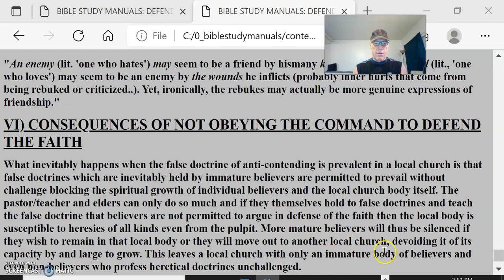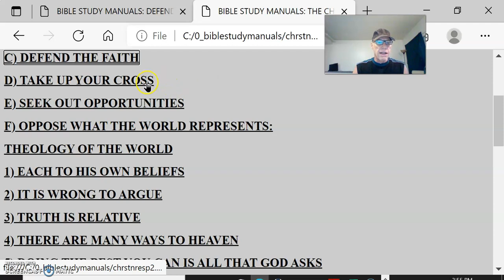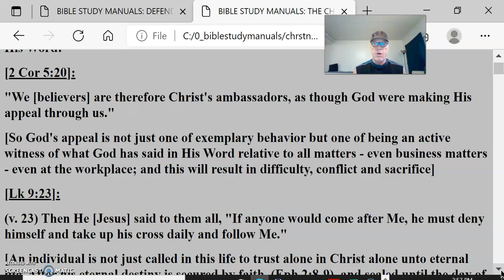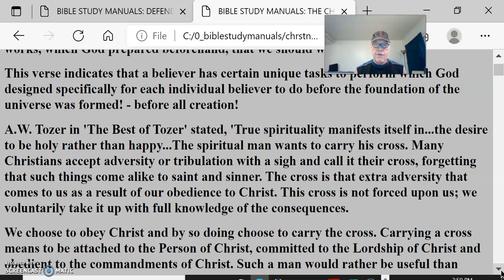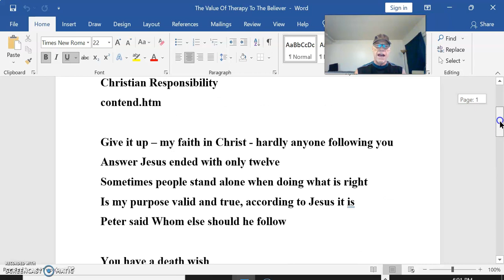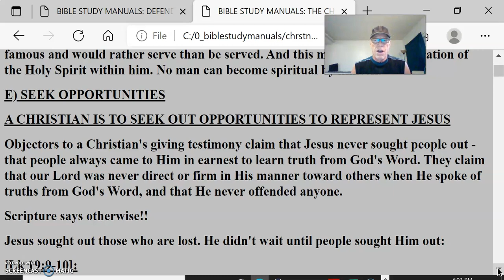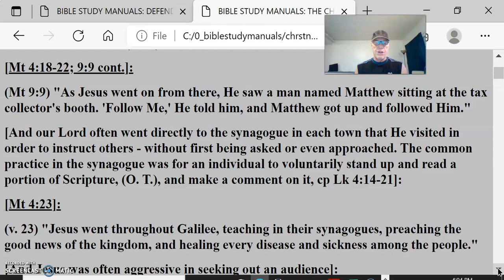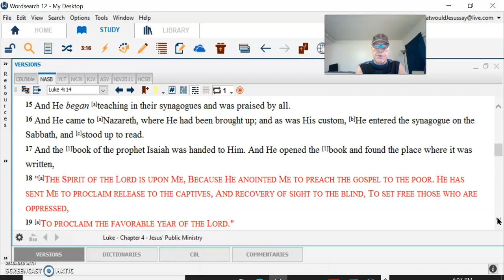The Value Of Therapy #11 To The Believer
The Value Of Therapy To The Believer
Not permitted to speak to others about Jesus if it causes a negative reaction
Christian Responsibility
contend.htm

Give it up – my faith in Christ - hardly anyone following you
Answer Jesus ended with only twelve
Sometimes people stand alone when doing what is right
Is my purpose valid and true, according to Jesus it is
Peter said Whom else should he follow

You have a death wish
Are you suicidal

Do you really want to become a martyr
Do you want to harm yourself
Example to all believers of the believers in Thessalonica

You don’t live in Thessalonica, stop trying to follow their example

All the violence, negative reactions toward you – you’re the cause
Stop being you

You don’t need therapy ‘see ya later’

You need an attitude change

Try something more socially acceptable
VI) CONSEQUENCES OF NOT OBEYING THE COMMAND TO DEFEND THE FAITH
What inevitably happens when the false doctrine of anti-contending is prevalent in a local church is that false doctrines which are inevitably held by immature believers are permitted to prevail without challenge blocking the spiritual growth of individual believers and the local church body itself. The pastor/teacher and elders can only do so much and if they themselves hold to false doctrines and teach the false doctrine that believers are not permitted to argue in defense of the faith then the local body is susceptible to heresies of all kinds even from the pulpit. More mature believers will thus be silenced if they wish to remain in that local body or they will move out to another local church, devoiding it of its capacity by and large to grow. This leaves a local church with only an immature body of believers and even non-believers who profess heretical doctrines unchallenged.
For example, experiences which do not line up with biblical guidelines such as perfect experiential holiness of the believer, modern day tongues/prayer language, prophecy, word of knowledge and other kinds of miracle are proclaimed unchallenged as authentic and the main focus of the Christian life - ignoring the apparent violations of rules stipulated for these experiences in the bible and the unwarranted emphasis on these experiences which even if real should not be the top priority in the Christian life. Thus the immature believer and the local church body itself is side tracked from God's plan for his life often declining into heretical extremes.
D) TAKE UP YOUR CROSS
A FAITHFUL CHRISTIAN IS ONE WHO IS WALKING UNDER PERSECUTION AND TESTING - THE CROSS PREPARED SPECIFICALLY FOR HIM TO CARRY
Scripture indicates that by being a faithful ambassador of Jesus Christ, (2 Cor 5:20), a believer will often be slandered, reviled and undergo other kinds of suffering. A believer is God's emissary on earth - an ambassador of the Lord Jesus Christ through whom God makes His appeal to mankind of the way to have eternal life with Him in heaven and the way mankind is to conduct itself on earth. God makes His appeal through the believer when the believer testifies to others with his mouth as to what God has said in His Word:
[2 Cor 5:20]:
"We [believers] are therefore Christ's ambassadors, as though God were making His appeal through us."
[So God's appeal is not just one of exemplary behavior but one of being an active witness of what God has said in His Word relative to all matters - even business matters - even at the workplace; and this will result in difficulty, conflict and sacrifice]
[Lk 9:23]:
[An individual is not just called in this life to trust alone in Christ alone unto eternal life. After his eternal destiny is secured by faith, (Eph 2:8-9), and sealed until the day of his redemption by the Holy Spirit, (Eph 1:13-14), a believer is required to "deny" his own personal pursuits and "take up his cross daily and follow" the Lord Jesus Christ. The believer has duties to perform:
[Eph 2:10]:
"For we [believers, vv. 8-9] are His workmanship, created in Christ Jesus for good works, which God prepared beforehand, that we should walk in them."
This verse indicates that a believer has certain unique tasks to perform which God designed specifically for each individual believer to do before the foundation of the universe was formed! - before all creation!
A.W. Tozer in 'The Best of Tozer' stated, 'True spirituality manifests itself in...the desire to be holy rather than happy...The spiritual man wants to carry his cross.